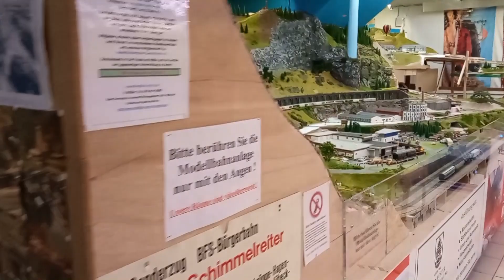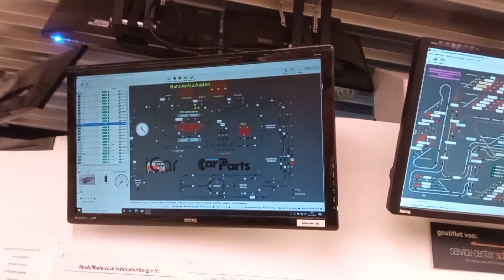Aussichten ´22 und Besuch in Schmallenberg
Hallo Freunde,
heute eine kurze Aussicht und Reise in 2022 und einem Kurzbesuch bei dem Modellbahnclub Schmallenberg e.V.  "Modellbahn am Rothaarsteig"
Ein Besuch lohnt sich auf jeden Fall...

WICHTIG:
Verwendung des Content nur nach schriftlicher Genehmigung durch Guido Siebertz (Siebi Likes Trains) !